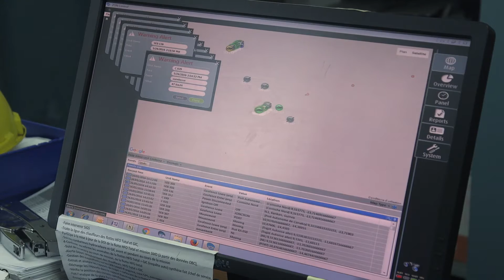UMS INTERNATIONALE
Présentation des différentes activités de l'entreprise UMS Internationale, implantée à Conakry en Guinée.